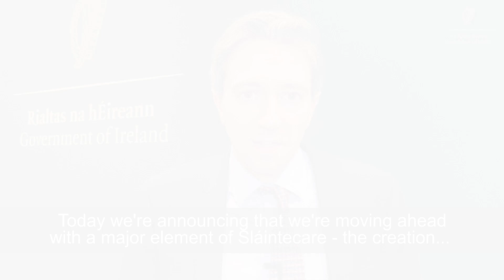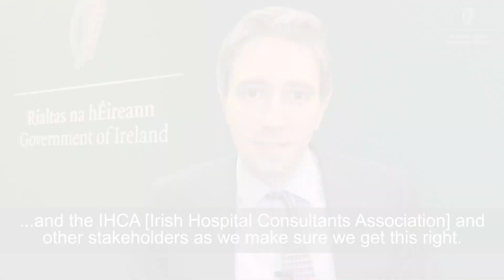Slaintecare Contract for Consultants 18 Dec 2019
From Q2 2020, all future consultant appointments will be to the new Sláintecare Consultant contract which requires consultants employed by the State to focus 100% of their time on public-only work.